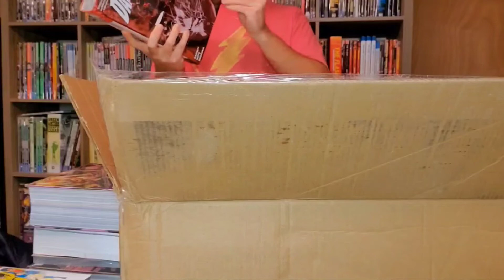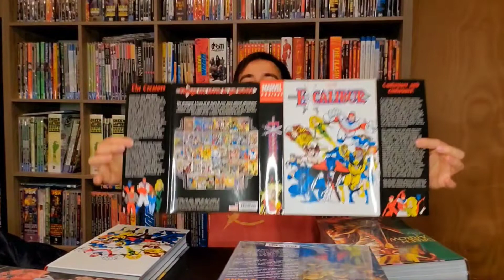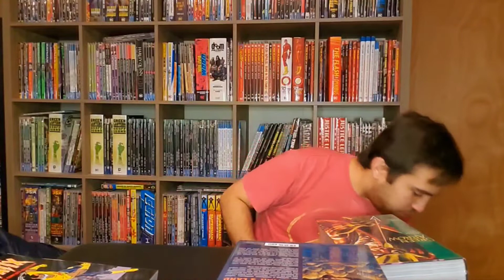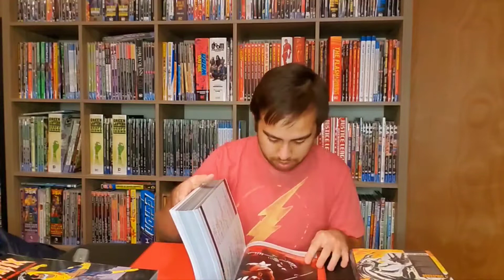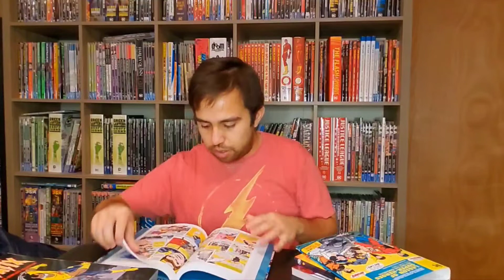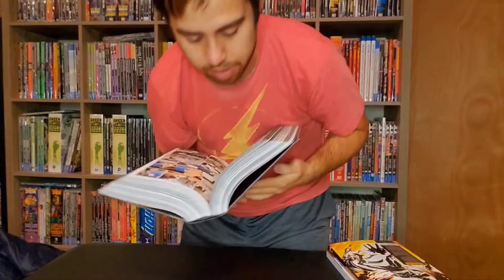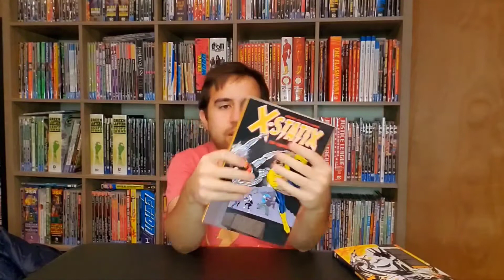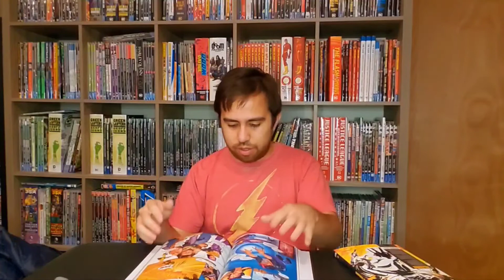Unboxing & Overview || My January & Some February Pre-orders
Wow.  These took forever to get here. Wow.

Milestone TPB: Hardware (1993) #1-12; Blood Syndicate (1993) #1-12; Icon (1993) #1-10; Static (1993) #1-8; Shadow Cabinet (1994) #0; Xombi (1994) #0-11.

Excalibur Omni: Excalibur (1988) #35-67; Excalibur; weird War III (1990) #1; Excalibur: The Possessor (12991) #1; Excalibur: Air Apparent (1991) #1; Excalibur: XX Crossing (1992) #1; Sensational She-Hulk (1989) #26; Marvel Comics Presents (1988) #75, #110.

Spider-Man HC: Spider-Man: Life Story (2019) #1-6; Spider-Man: LifeStory Annual (2021) #1.

Green Arrow Omni: The Brave and the Bold (1991) #1-6; Green Arrow (1988) #51-80; Green Arrow Annual (1988) #4-6; Green Arrow: The Wonder Year (1993) #1-4; Shado: Song of the Dragon (1992) #1-4; Material from Green Arrow: 80th Anniversary 100-Page Super Spectacualr #1; Who's Who; The Definitive Directory of the DC universe #9; Who's Who in the DC universe #14; Plus alternate covers from Green Arrow (2016) #18-42.

Daredevil Omni: Daredevil (2015) #1-28; Daredevil (1964) #595-612; Daredevil Annual (2016) #1; Daredevil/Punisher:  Seventh Cirle #1-4 and material from All-New, All Different Point One #1.

Spider-Man TPB: Symbiote Spider-Man: Crossroads (2021) #1-5.

Legion HC: Legion of Super-Heroes (1980) #272-283; DC Special Series (1977) #21; Best of DC: Blue Ribbon Digest (1979) #24.

Batman Omni: Batman: Legends of the Dark Knight (1989) #116-121; Azrael: Agent of the Bat (1998) #51-57;Batman (1940) #563-568; Batman: Shadow of the Bat (1992) #83-88, Detective Comics (1937) #730-735; Catwoman (1993) #72-74; Robin (1993) #67; The Batman Chronicles (1995) #16-17; Nightwing (1996) #35-37; Batman: No Man's Land (1999) #1; JLA (1997) #32; Batman: Harley Quinn (1999) #1; Young Justice in No Man's Land (1999) #1.

Books of Magic Omni: The Books of Magic (1994) #33-75; The Books of Magic Annual (1994) #1-3; The Books of Faerie (1997) #1-3; Hellblazer/The Books of Magic (1997) #1-2; The Books of Faerie: Molly’s Story (1999) #1-4; Material from Vertigo: Winter’s Edge #1-3.

Hawkeye Epic: Hawkeye (1983) #1-4; Avengers (1963) #16, #63-65, #189, #223; Marvel Team-Up (1972) #22, #92, #95; Captain America (1968) #317; material from Tales of Suspense (1959) #57, #60, #64; Marvel Tales (1964) #100; Marvel Fanfare (1982) #3, #39; Marvel Super Action (1976) #1.

Flash Omni: Final Crisis: Rogues' Revenge (2008) #1-3; The Flash: Rebirth (2009) #1-6; The Flash (2010) #1-12; Blackest Night: The Flash (2009) #1-3; The Flash Secret Files and Origins (2010) #1; Flashpoint (2011) #1-5.

X-Statix TPB: X-Statix (2002) #6-20; Wolverine/Doop (2003) #1-2; material from X-Men Unlimited (1993) #41.

Superman HC: All-Star Superman (2005) #1-12.

JL HC: Justice League (2018) #26-39.

Gen 13 HC: Gen 13 (1994) #1-5; Gen 13 (1994) #1/2; Gen 13 (1995) #0-5; Material from Wildstorm Universe Sourcebook (1995) #1.

Batman TPB: Batman (1940) #475-483; Detective Comics (1937) #642.